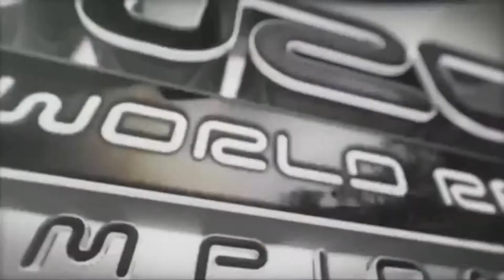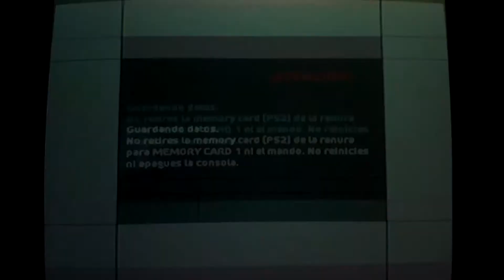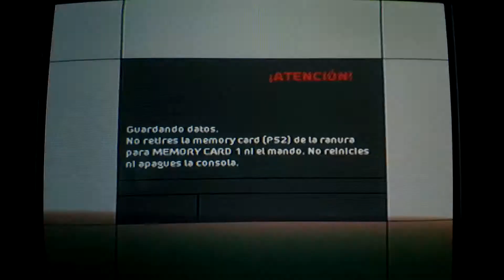wrc 2004 rally japon dia 3 (etapa super especial/ultima)